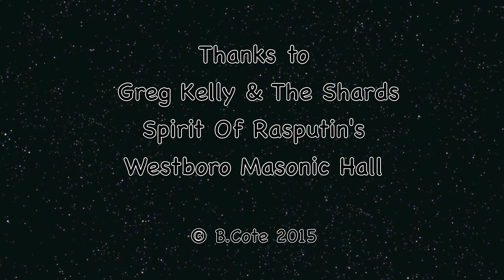Greg Kelly & The Shards - No One's Little Girl @ Westboro Masonic Hall Ottawa 2015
Live in Ottawa at Westboro Masonic Hall on May 23 2015. The shards are Hollis Morgan - Dobro,Dave O'Heare - Bass and Jamie Gullickson - Drums.